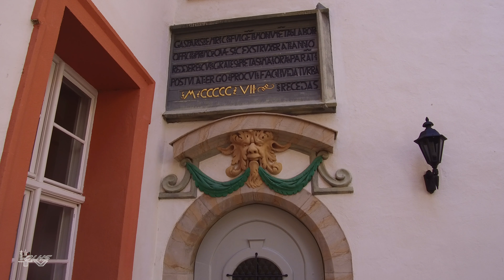Bautzener Sagen und Geschichten mit Albrecht Ludwig Köpfe in Bautzen